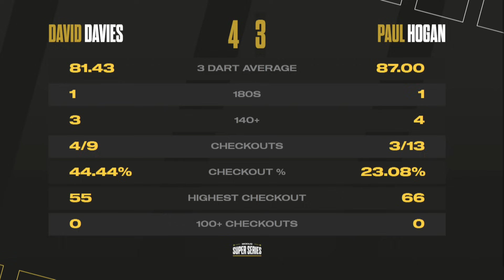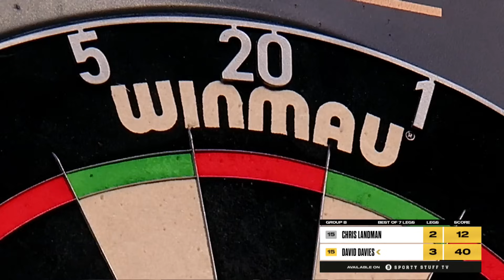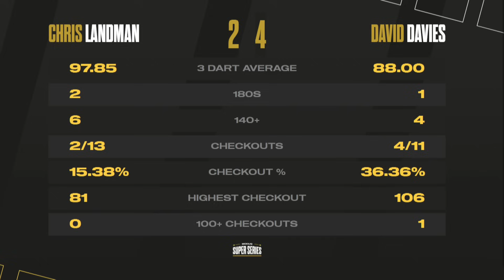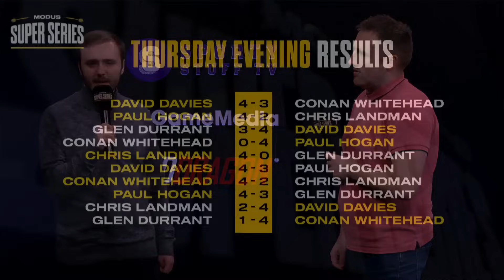Glen Durrant RETURNS!! | Highlights | Week 7 Group B Session 1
THE LEGEND RETURNS!?! | Highlights | Week 7 Group B Session 1